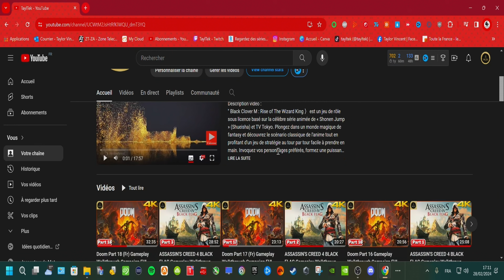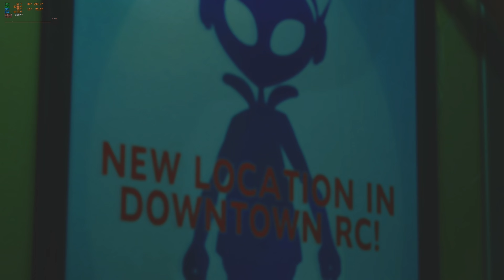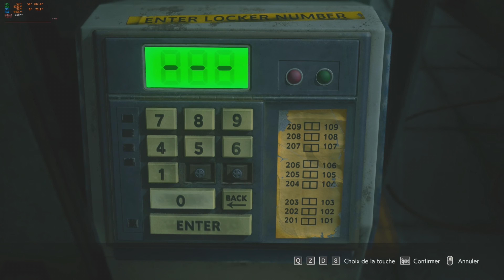Resident Evil 3 Remake Gameplay Walkthrough Campaign FULL GAME [4K 120 FPS PC ULTRA]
Description vidéo :
"Resident Evil 3 Remake" est un jeu vidéo de survival horror développé et édité par Capcom. Sorti en 2020, il s'agit d'un remake du jeu classique "Resident Evil 3: Nemesis" sorti à l'origine en 1999. Voici une brève description du jeu :

"Resident Evil 3 Remake" suit l'histoire de Jill Valentine, une membre du groupe d'élite S.T.A.R.S., alors qu'elle tente de survivre à l'apocalypse zombie provoquée par le virus T à Racoon City. Le jeu offre une expérience de survival horror intense, combinant des éléments d'exploration, de résolution d'énigmes et d'action.

Graphiquement amélioré, le jeu présente des environnements détaillés et des personnages réalistes. Les mécaniques de jeu ont été modernisées pour offrir une jouabilité plus fluide, et les séquences d'horreur et d'action sont intensifiées. Les joueurs doivent faire face au redoutable Nemesis, une créature bio-organique conçue pour éliminer les membres restants de l'équipe S.T.A.R.S. Le jeu a été bien accueilli pour son atmosphère terrifiante, ses graphismes améliorés et son adaptation réussie du classique de l'horreur "Resident Evil 3". Les vidéos de let's play et de critiques de "Resident Evil 3 Remake" sont populaires sur YouTube en raison de son attrait pour les amateurs de jeux d'horreur.

🎥Ma config mono PC :
Écran Principal : SAMSUNG G8 QD OLED 175hz

Time Stamps :
0:12 : -   Intro
0:13 : -  lets play
20:00 : -  outro

TaylTek